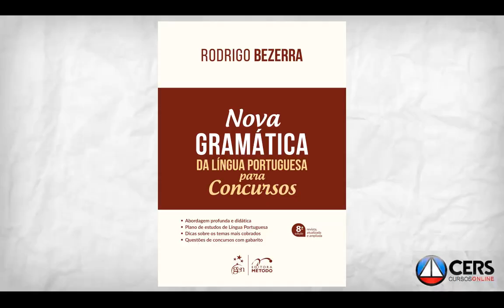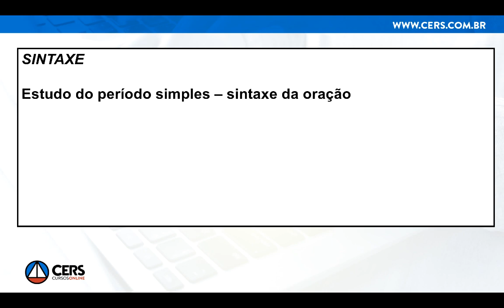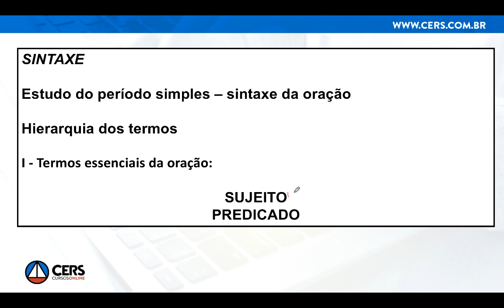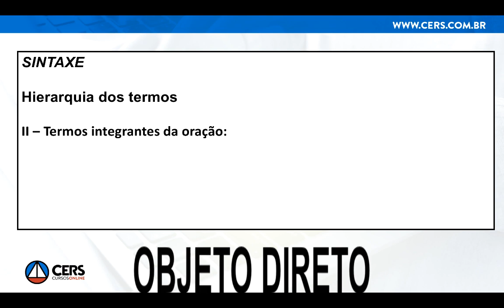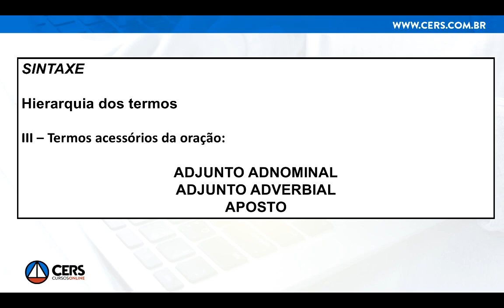O assunto mais importante da gramática normativa para concursos